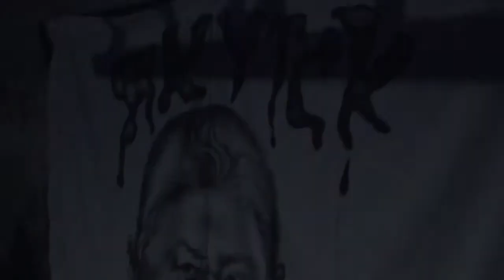BLOODSUCKERS @ бар «тайга» г. якутск / 17.01.15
полное выступление панк группы BLOODSUCKERS из Санкт-Петербурга в Республике Саха (Якутия) город Якутск 17 января 2015 года.